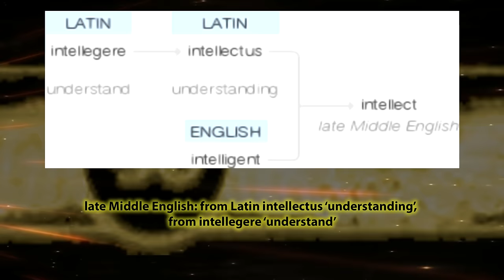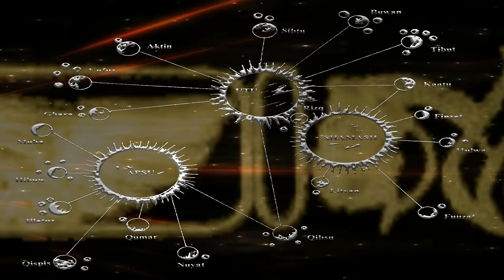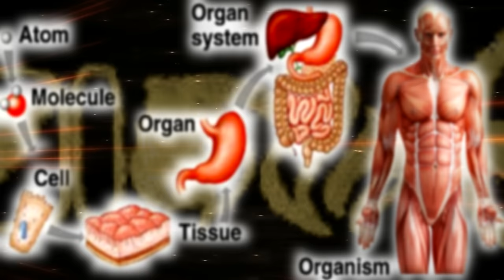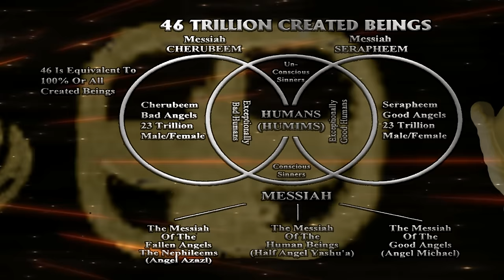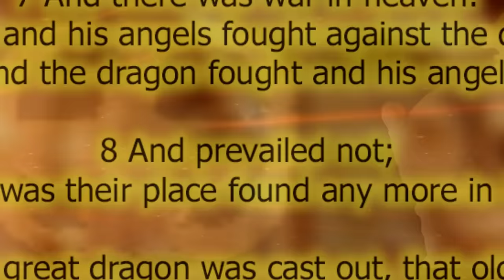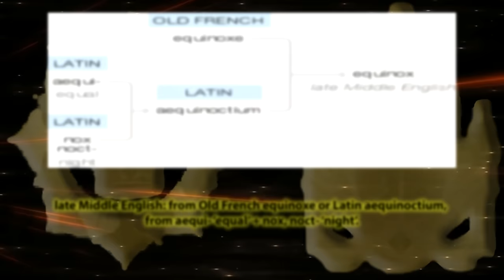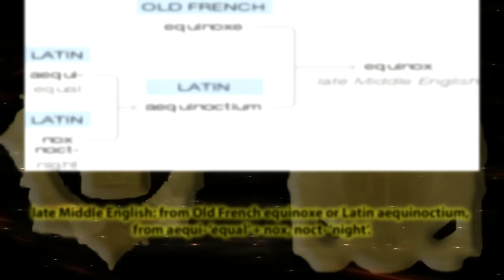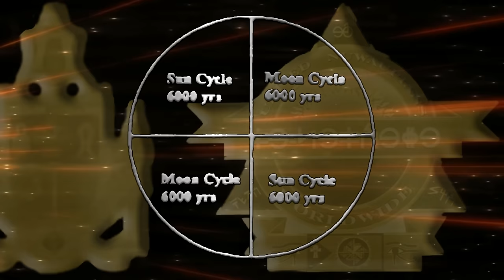The Holy Tablets - Chapter 1 - Tablet 2 - The Beginning